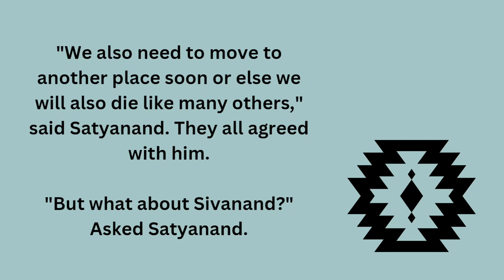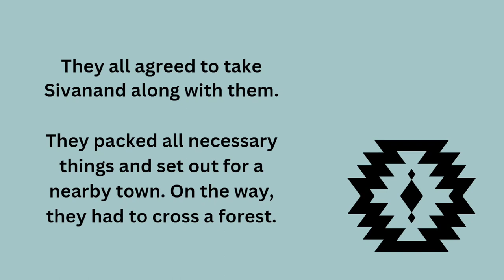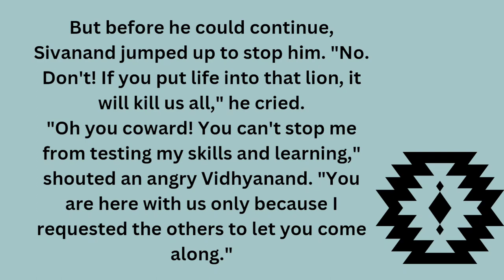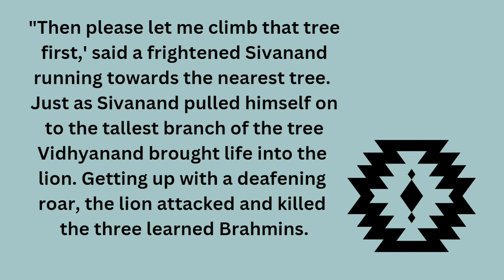Four Friends | kidsstories | BedtimeStories | Animalstories